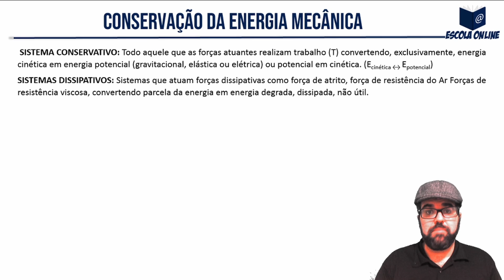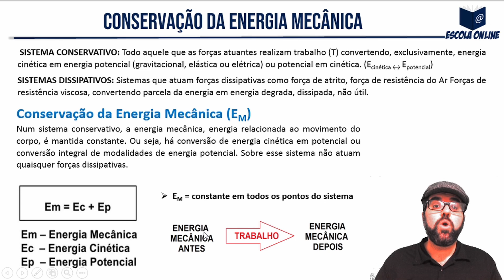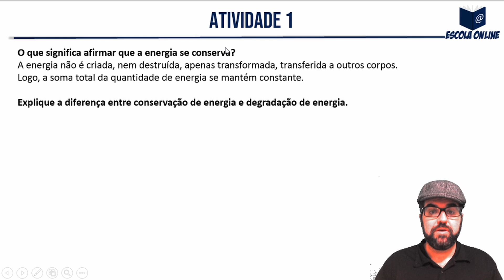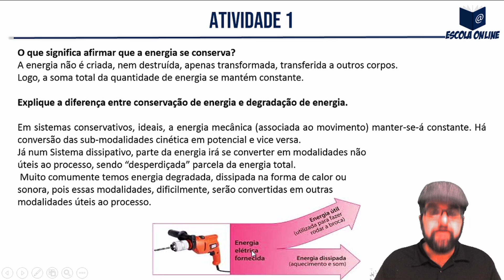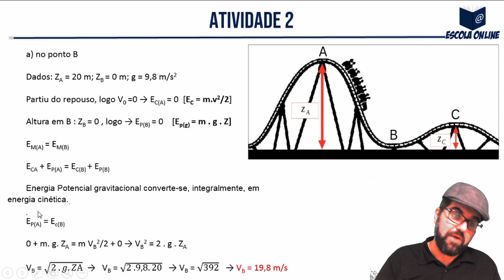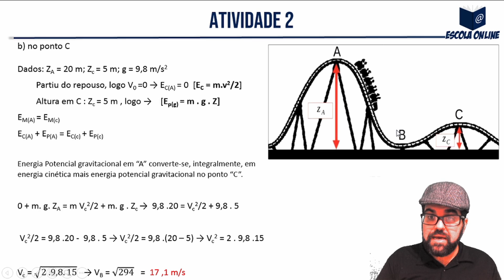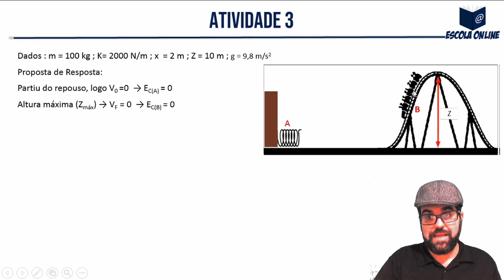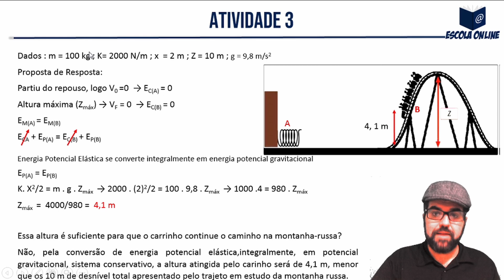Resolução do PET SEE/MG 1º ano EM | Volume 7 | Semana 3 e 4 | Parte 1 de 2 | Física | Prof. Camilo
Olá! Neste vídeo eu resolvo as atividades de Física do 1º ano do Ensino Médio Regular - Apostila do Plano de Estudo Tutorado - Regime de estudo não presencial - Volume 07 - Semana 03 e 04 - Parte 1 de 2.